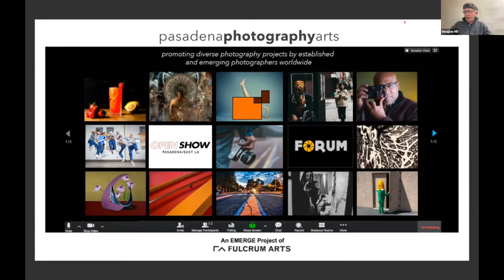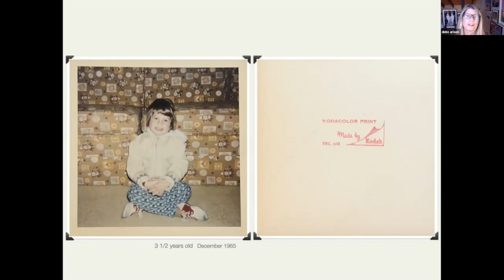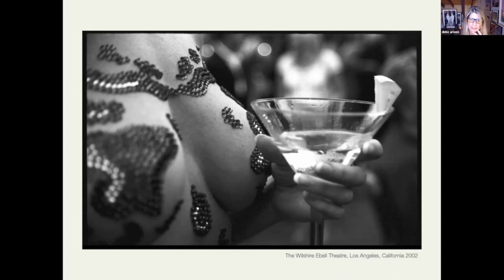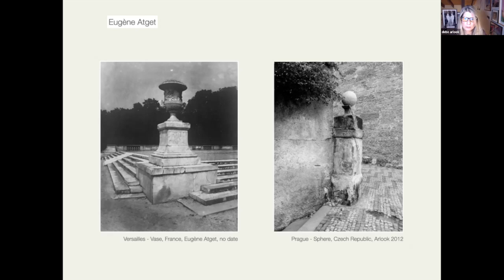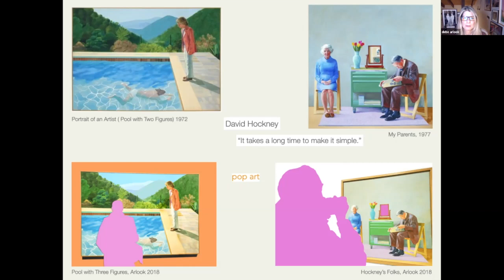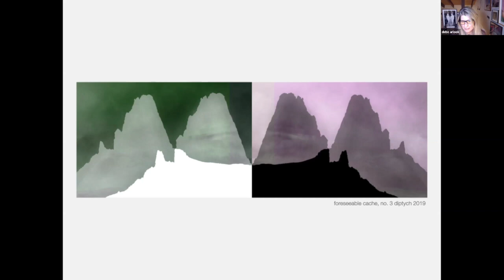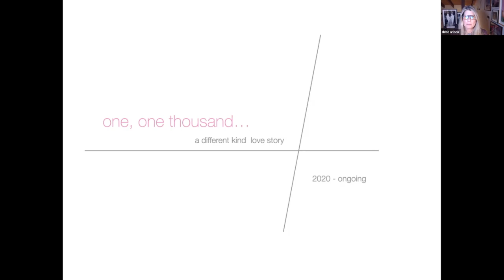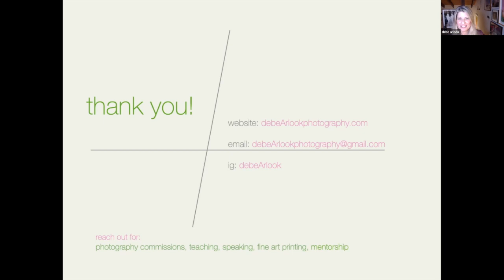PPA FORUM with Debe Arlook - Trusting the Journey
Debe Arlook is an award-winning American artist working in photography. Through diverse photographic processes, Arlook’s conceptual work is a response to her surroundings and the larger environment as she attempts to understand the inner and outer worlds of human relationships. Degrees in filmmaking and psychology inform these views. Her work is exhibited in solo and group exhibitions and festivals, nationally and internationally.  Arlook discusses her work from a wide range of series with Pasadena Photography Arts.